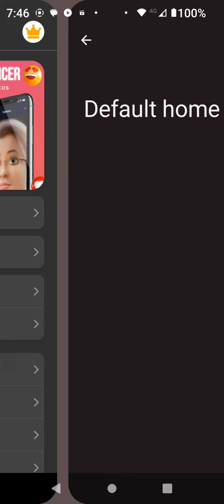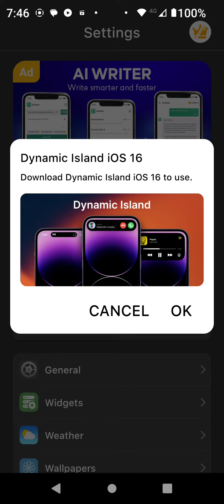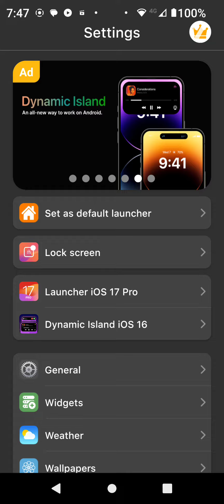How To Set Android To iOS Transfer